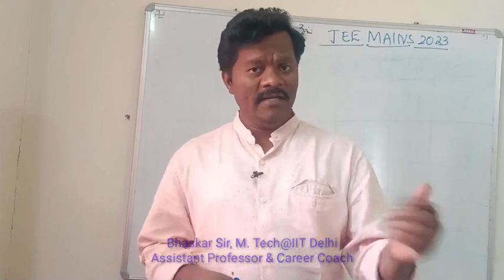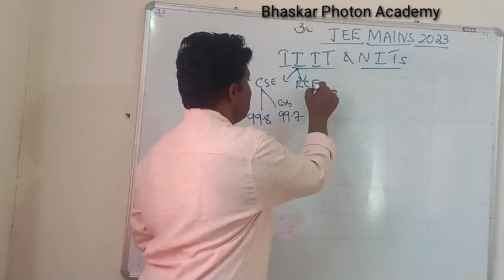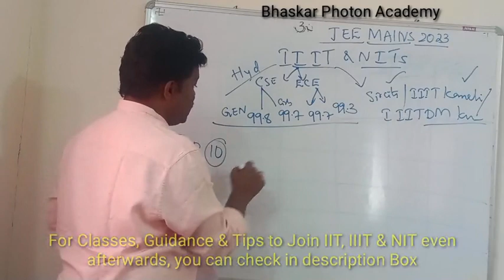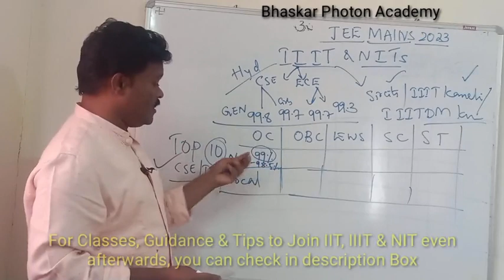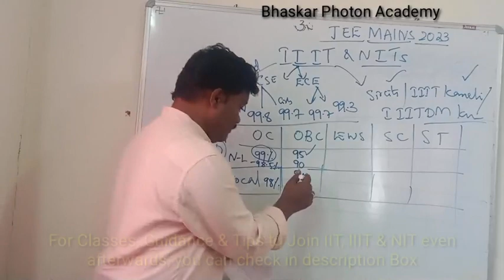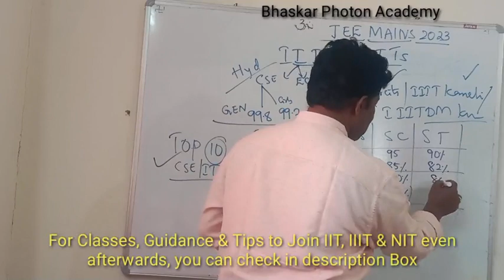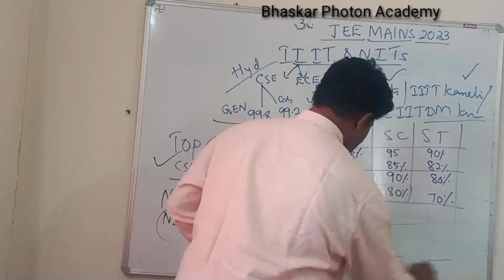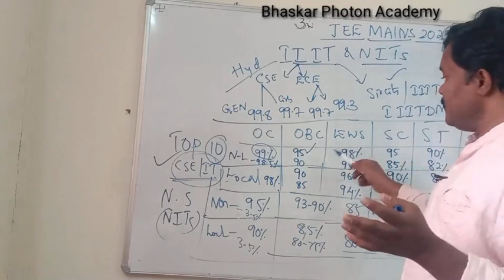2023JEEMAINs CutOFF Score Vs Top10NIT Colleges| IIITCutOFF Vs 2023JEEMains Score Vs NIT CUTOFF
2023JEEMAINs CutOFF Score Vs Top 5-10 Colleges| IIITCutOFF Vs 2023JEEMains Score Vs NIT CUTOFF@bhaskarphotonacademy